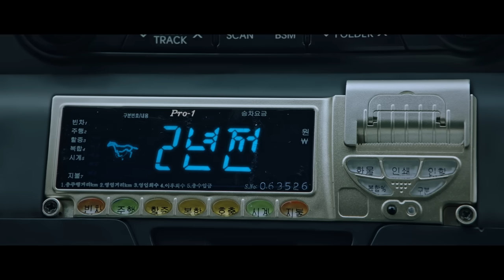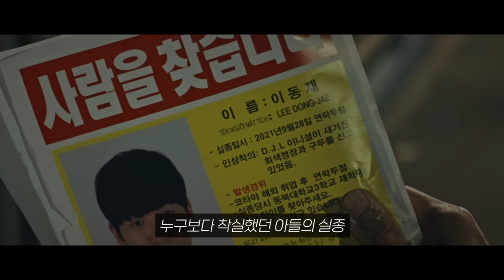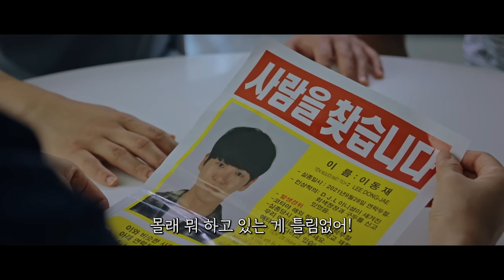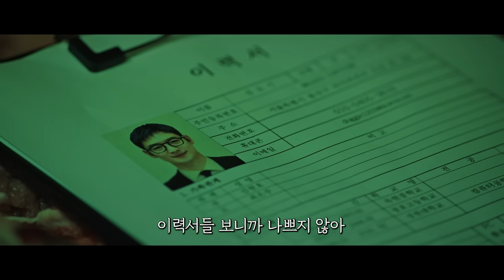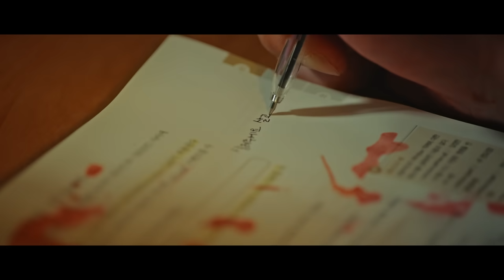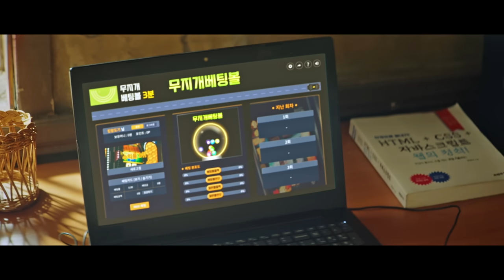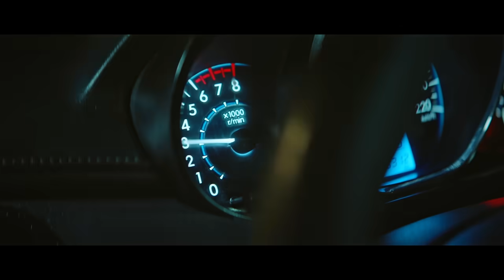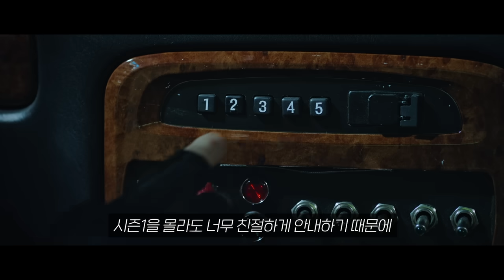시청률 14%.. 실화라고..? 교도소에서 역대급 참교육을 준비한 한국의 다크히어로 '이제훈'이 분리수거도 안되는 쓰레기 SAEKKI들을 잡는 개꿀잼드라마 [모범택시2, 몰아보기]